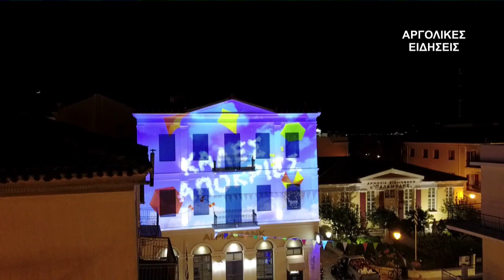ΑΝΑΔΡΟΜΗ ΤΗΣ ΑΠΟΚΡΙΑΣ ΣΤΟ ΝΑΥΠΛΙΟ ΜΕ 3D MAPPING 4/3/2022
Μπορεί και φέτος λόγω των συνθηκών της πανδημίας και των απαγορεύσεων να μην γίνουν στο Ναύπλιο οι αποκριάτικες εκδηλώσεις ο Δήμος Ναυπλιέων και ο ΔΟΠΠΑΤ όμως θα προσφέρουν σε ντόπιους και επισκέπτες του Ναυπλίου την εορταστική ατμόσφαιρα. Περισσότερα